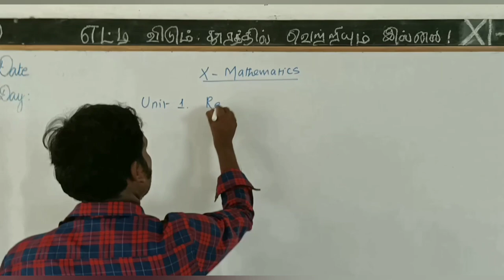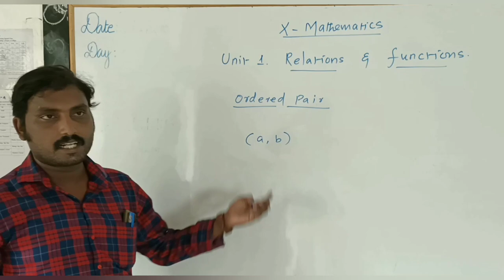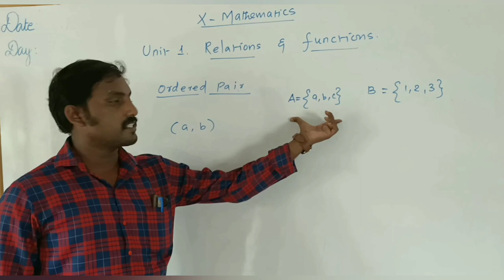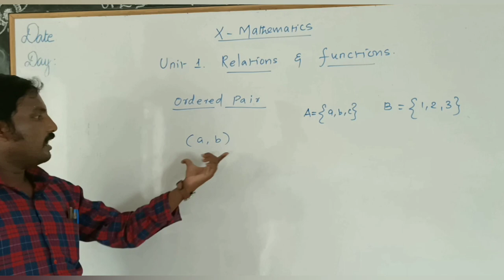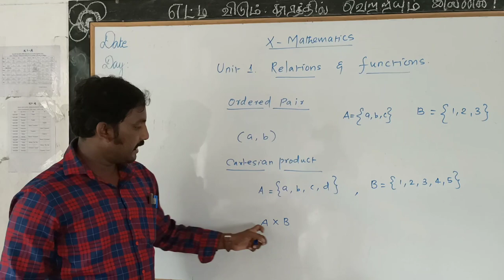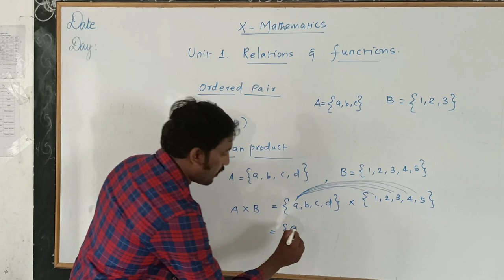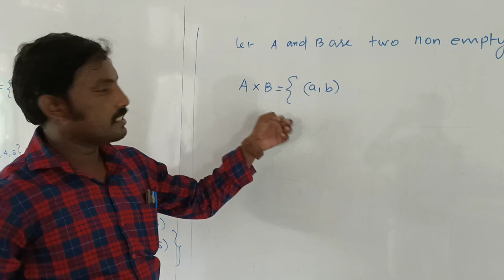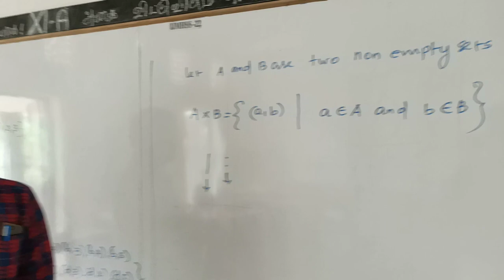X Mathematics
Unit 1: Relations and Functions
Introduction of Cartesian Product